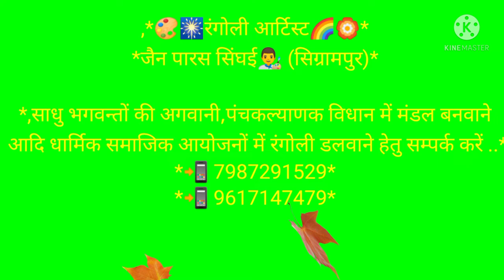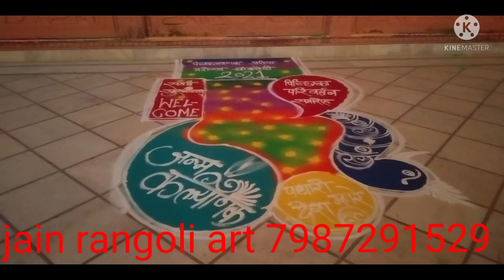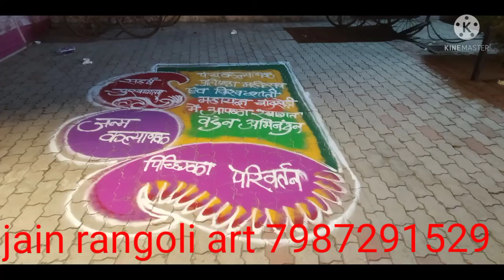1diwali rangoli for beginners | rangoli design for diwali 2024 | how to make easy rangoli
Face